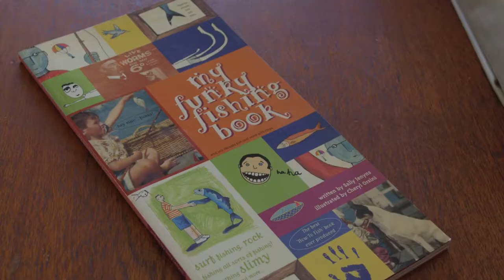2017 Riviera Festival of Boating Seminar Sally Jenyns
Sally Jenyns is extremely experienced and well travelled aboard boats and has worked as a chef on luxury charter vessels along the Queensland coastline and in exotic parts of the world. Watch this noted seafood specialist and culinary creator share her excitement ahead of the Festival.